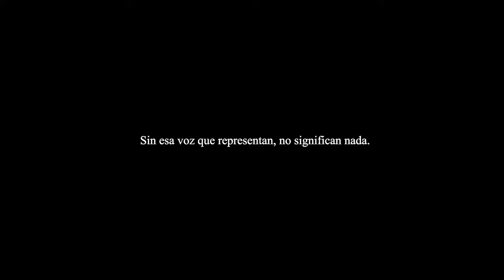El Brillo de las Mexicanas no se apagará nunca ✨ - Corona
La marca hizo brillar la fuente de La Diana Cazadora, la estatua de las Mexicanas Anónimas Forjadoras de la República, el monumento a Leona Vicario y a Dolores del Río. Una orquesta de 46 mujeres realizó una interpretación de “Huapango”, de José́ Pablo Moncayo.